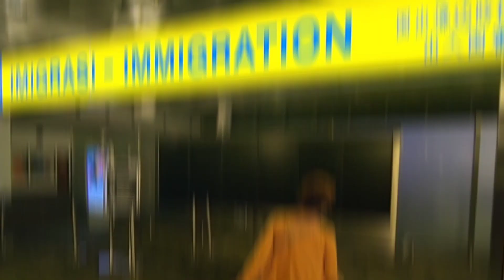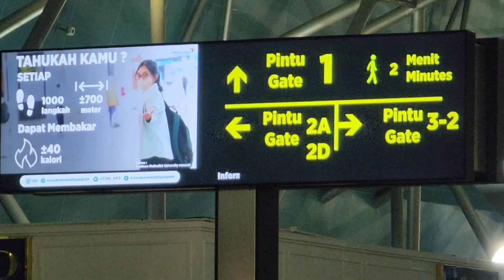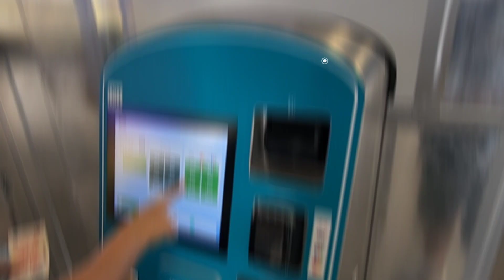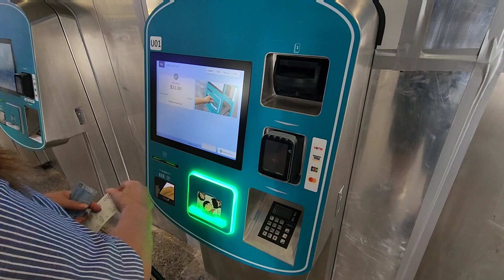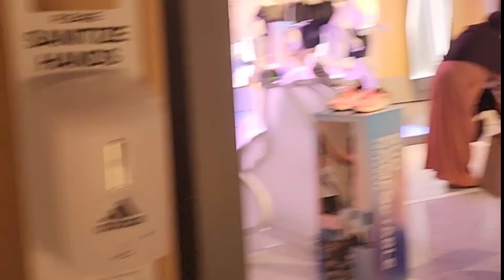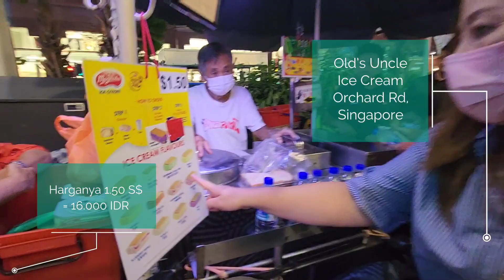Mama Happy Healing Ke Singapore , Lihat Beberapa Keunikan Negara ini